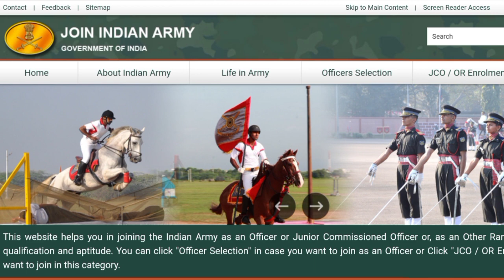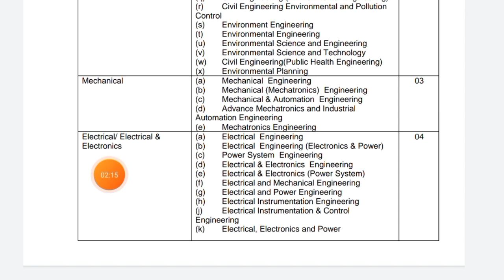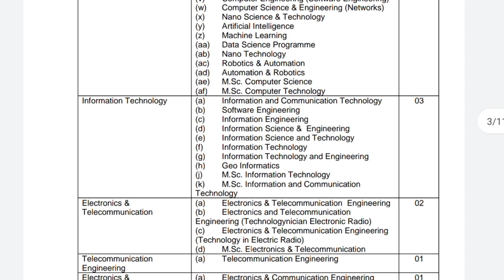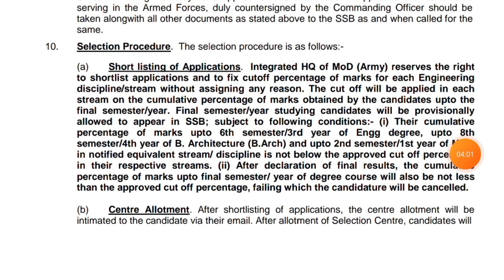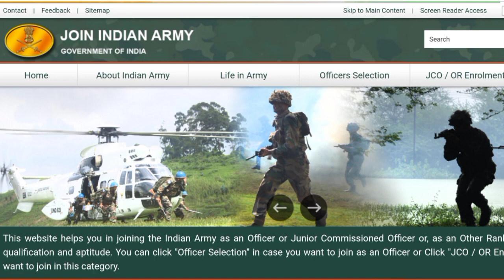ইন্ডিয়ান আর্মি আবারও নিয়োগ ত্রিপুরায় ২০২১ Indian Army Recruitment 2021 Tripura Latest Jobs 2021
Your Quries:-

1/
2/ tripura army rally 2021
3/ tripura army rally 2021
4/ indian army tripura pe 2021
5/ army tripura rally 2021
6/ tripura state army rally 2021

Sourajit Ghosh - Wifi Update
Tripura (India)